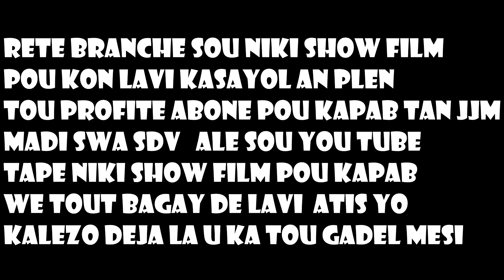saw dwe konen sou chanek Niki show fim nan avek art Kasayol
svp pa dislike video nou yo tanpri